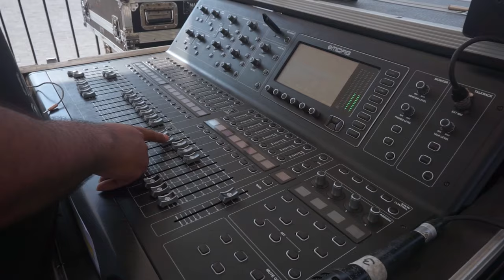THREESIXTY PULANG KAMPUNG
Setelah sekian purnama , akhirnya kita manggung di Kampung Halaman Kita yaitu Bandarlampung